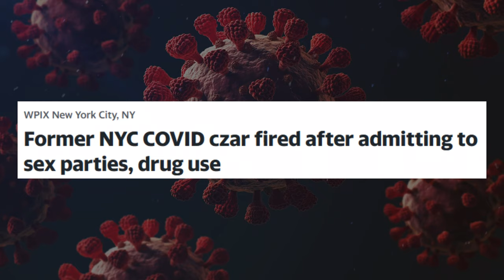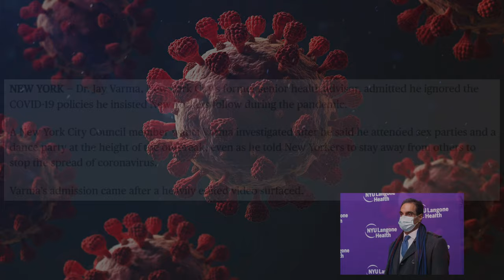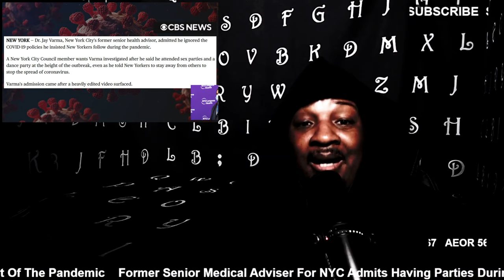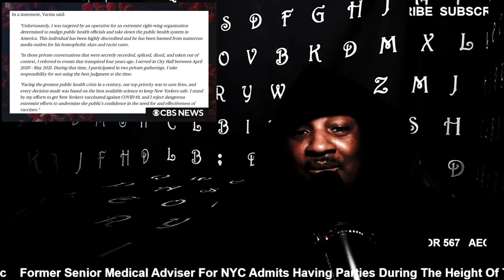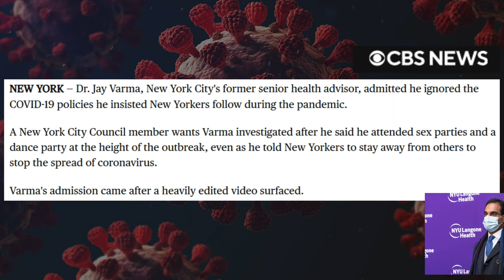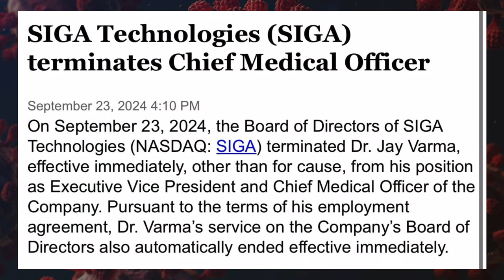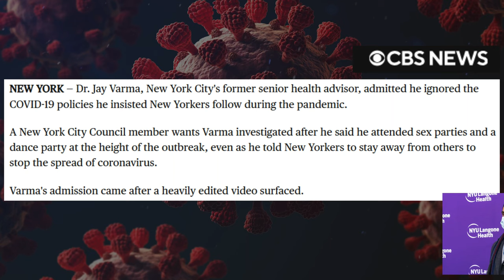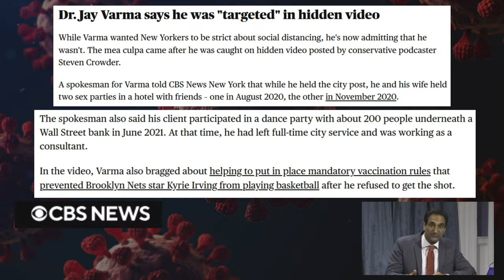Wild Sex Parties: Covid Czar Had Freak Offs During Pandemic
Dr. Jay Varma Admits Attending "Wild Sex Parties" During Lockdown

Dr. Jay Varma, a former top COVID-19 adviser for New York City, was recently fired from his executive position at SIGA Technologies. The termination followed revelations from a hidden-camera recording where Varma discussed attending drug-fueled sex parties during the height of the pandemic, while he was helping to oversee New York City's COVID-19 response. In the recordings, he mentioned participating in private gatherings, even as the city was enforcing strict pandemic restrictions, which led to public outrage. Critics highlighted the hypocrisy of Varma's actions, given the widespread suffering and economic fallout from the city's lockdown measures. Varma has since acknowledged the recordings, stating that his comments were taken out of context but accepting responsibility for poor judgment during that time.

Former NYC covid czar Jay Varma said 'weenie' de Blasio caved to teachers union, knowingly hurt kids, Sex Parties??